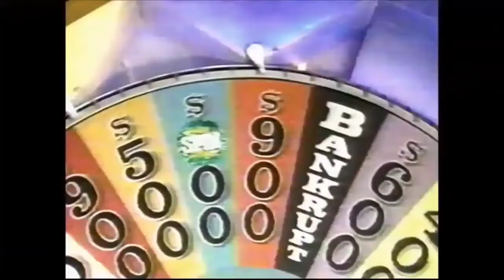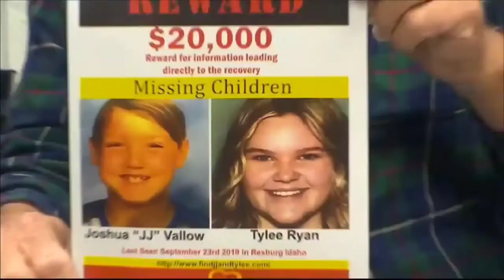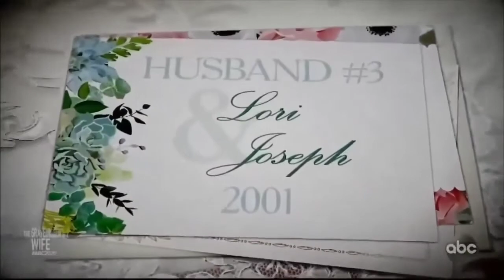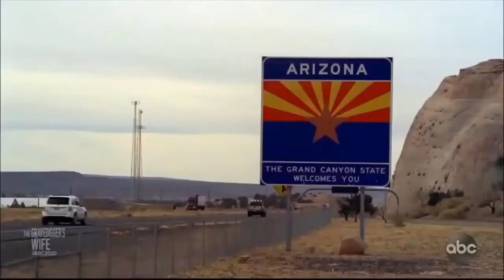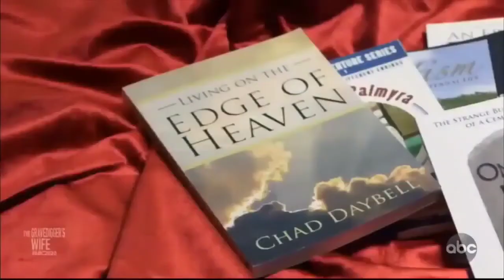The Deaths Of JJ Vallow And Tylee Ryan- Documentary